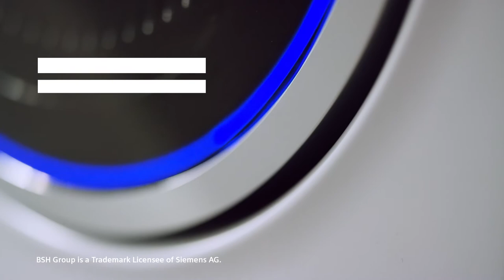Siemens avantgarde – Innovation meets art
Innovation meets art. Four artists recreate the everyday and turn the Siemens avantgarde laundry care appliances into artworks.